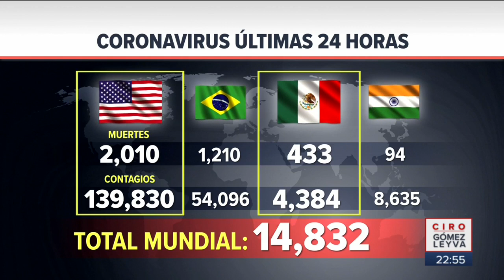Deportaciones de migrantes continúan con Joe Biden | Noticias con Ciro Gómez Leyva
Deportaciones de migrantes continúan con el presidente de Estados Unidos, Joe Biden, a pesar que ha firmado decretos para tumbar acciones de Trump.